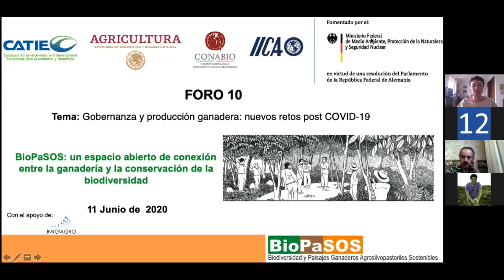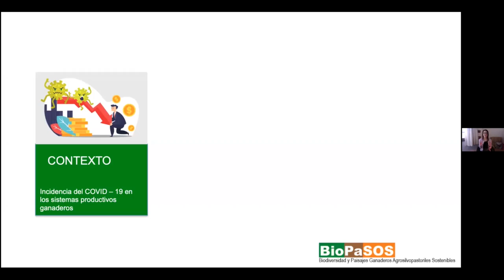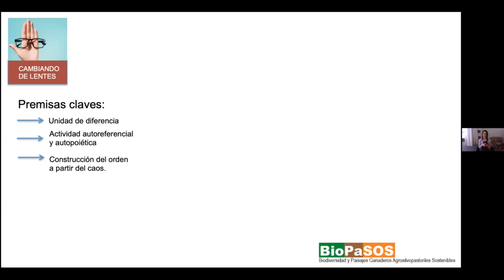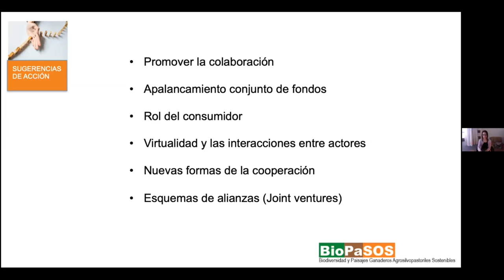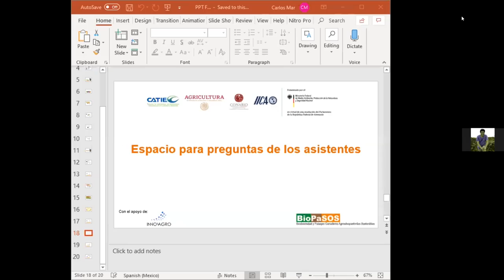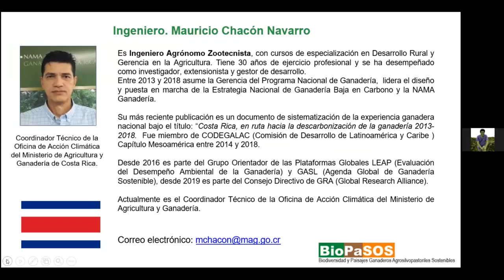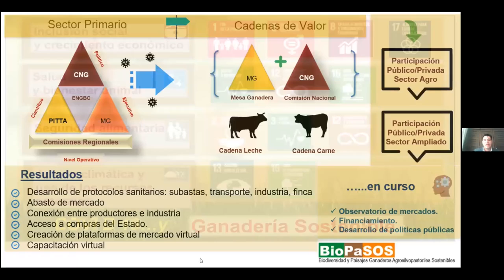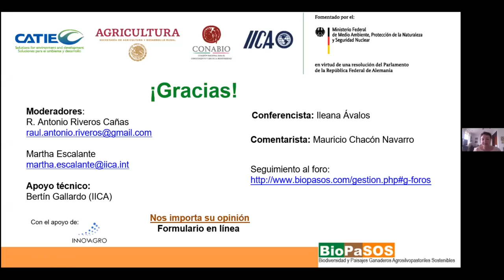Foro 10: Gobernanza y producción ganadera: nuevos retos post COVID-19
BioPaSOS: un espacio abierto de conexión entre la ganadería y la conservación de la biodiversidad

Este evento es el décimo de los foros virtuales: Biodiversidad y Paisajes Ganaderos Agrosilvopastoriles Sostenibles (BioPASOS).

Los foros contribuyen con el fortalecimiento del capital intelectual de diferentes técnicos, investigadores y otros profesionales que trabajan en temas relacionados con la producción ganadera sostenible en México, y otros países de América Latina y el Caribe.

Participan expertos de diferentes latitudes con los que que se puede interactuar y obtener retroalimentación sobre temas de interés.

Durante tres semanas posteriores a la sesión, el foro se mantiene abierto para continuar el diálogo con los expertos en la página web del proyecto BioPaSOS En este mismo espacio quedan alojada la grabación del video y las presentaciones de los expertos.